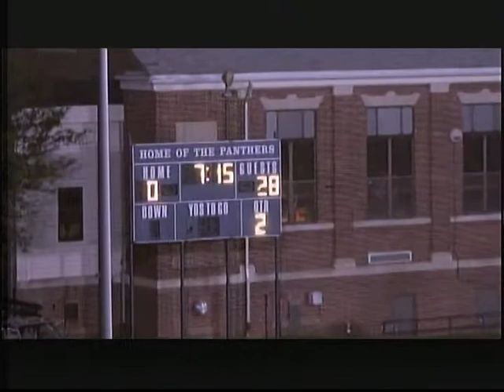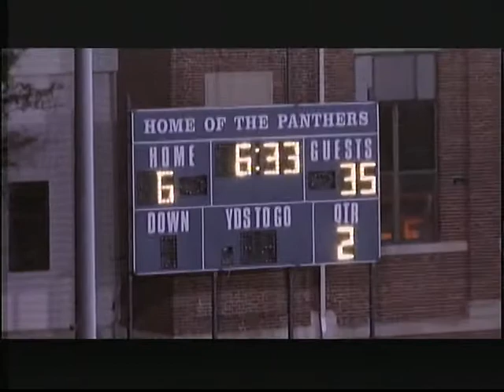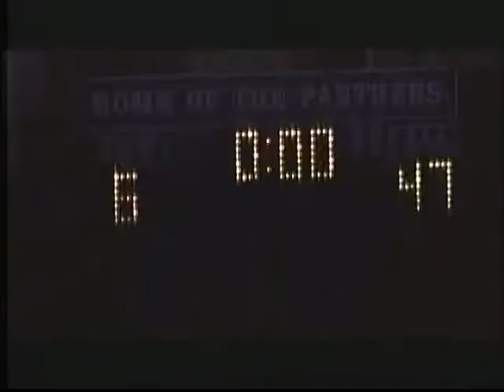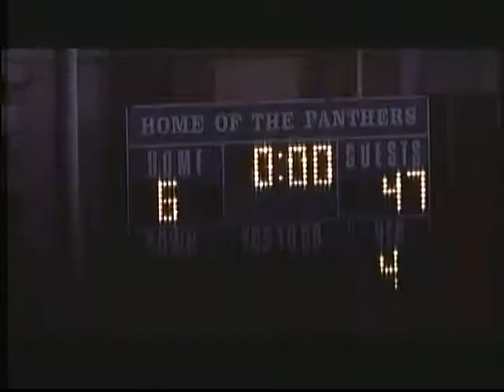Game #3: WDHS - 42 @ Collingswood - 7 (9/26/09